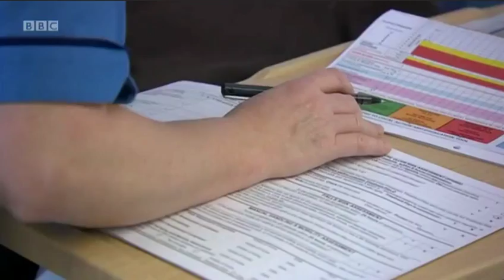BBC News Ninewells Hospital Dundee 3/2/15